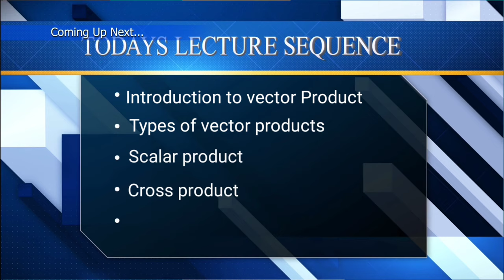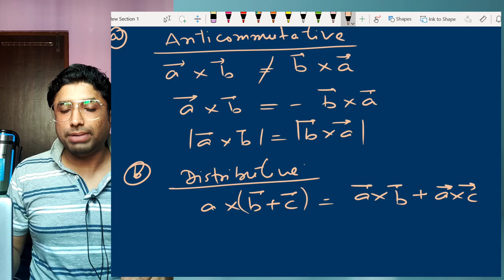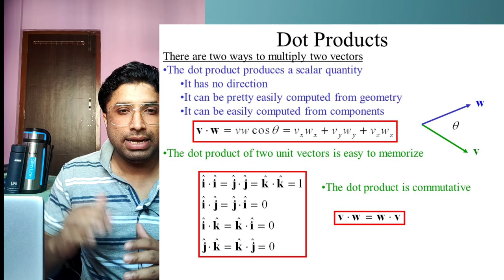Dot product and Cross product : Vector Lect 03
Dot product and Cross product , Geometric Interpretation, Right hand thumb rule , screw rule